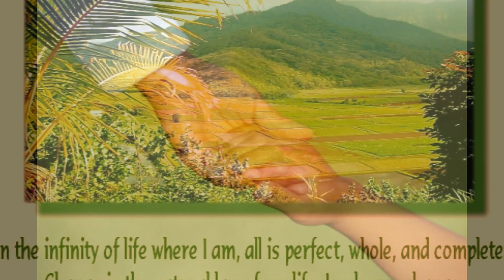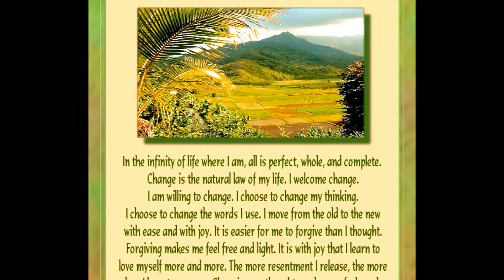Let Love Rule HD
This video is a dedication video to ALL of Humanity that are working together for Peace on Eath. Gratitude and Special Appreciation to all the Scouts around the World who work togeyther on the Scouting4PeaceProject.  A Heartfelt and blessed thanks to all theirScout Leaders who took the time to teach our children of the future how to help heal Our beloved Earth !

V ~ Valuable for all You are and all You do ~
O~ Open to trying new things~
L~  Loyal and reliable day after day ~
U~ Untiring in your willingness to help ~
N~ Nice to be around ~
T~ Thoughtful in so many ways ~
E~ Eager to share your talents and skills ~
E~ Energetic in every task You take on ~
R~ Ready with a Smile to brighten another's day ~

~ Special. That's what volunteers are ~

author unknown...
On a walk through the meadow with my dogs , I was picking up littering and found this on a ribbon...Life's treasures are oftentimes found in the funniest places. Smile Sunshining Bright Lights shining Love
In Gratitude, Love, Light and World Peace Now,
Namaste
Elizabeth SkyRaven

Obviously He's one of my favorite artists...His music made this video a Joy to create =)
~In Joy and Bliss~